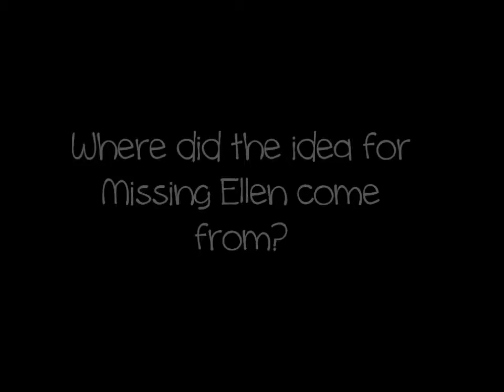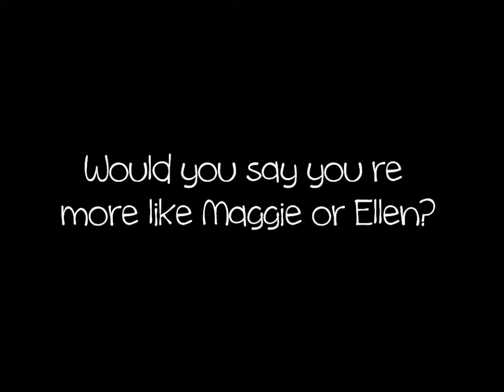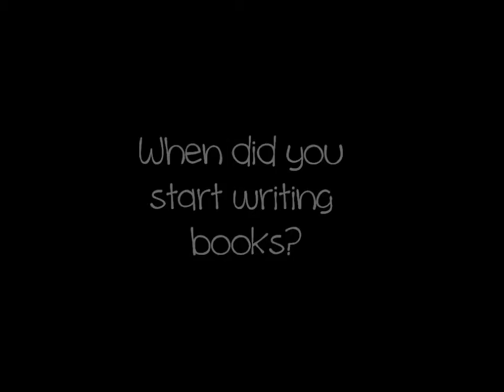Interview with Natasha Mac a'Bhaird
We talked to Natasha about her new YA novel 'Missing Ellen'!